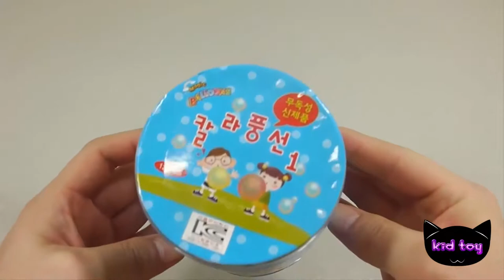접착제 물 풍선 주사기 아이스크림 점액을 계산 색상 번호를 알아 어떻게하려면 색상